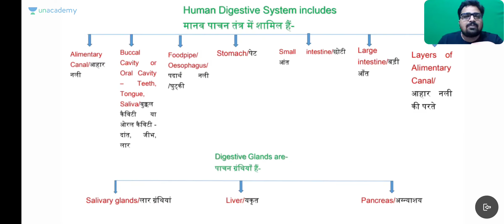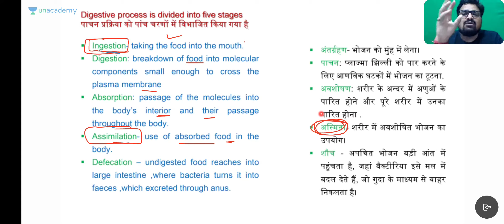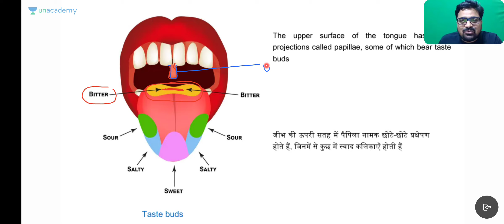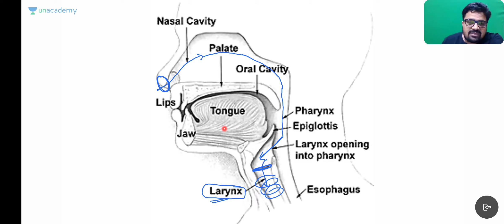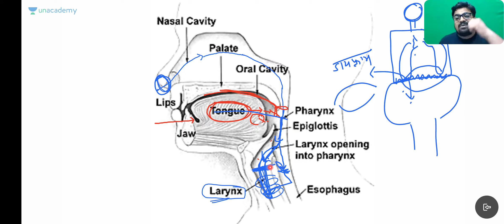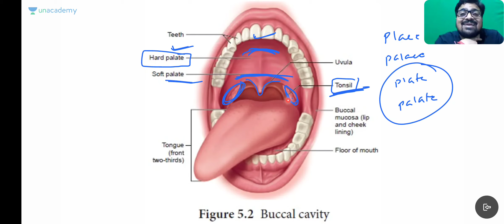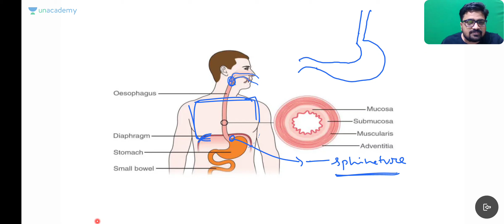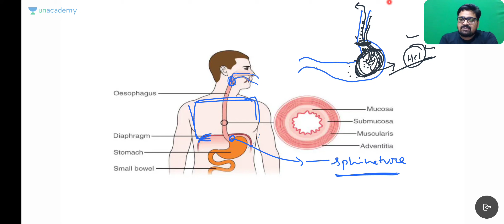Biology class no 8 by ankit_avasthi_sir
credit _ ankit avasthi sir and unacademy

target_100+ views.   next video tabhi milega